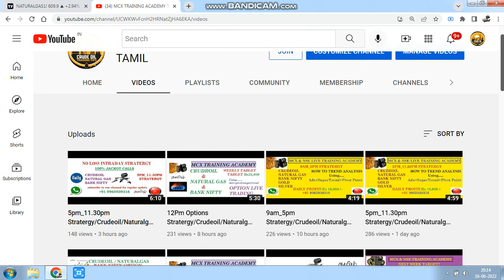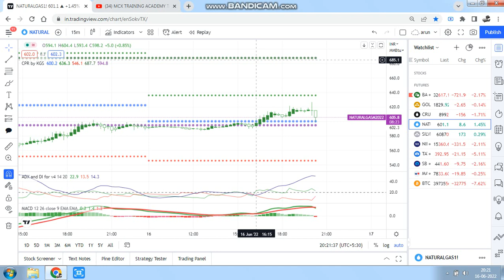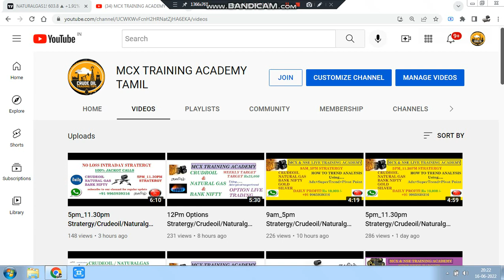MT4 CHART USING CRUDEOIL GET 200 POINTS/NATURAL GAS GET 15POINTS/BANK NIFTY GET 800 POINTS IN TAMIL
crudeoil live trading CALLS,natural gas INTRADAY CALLS,mcx live training,